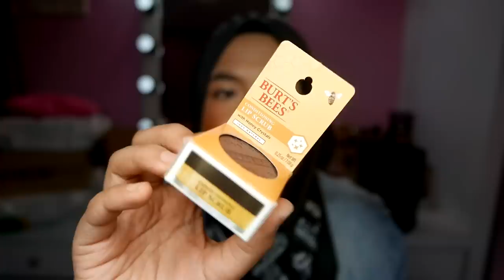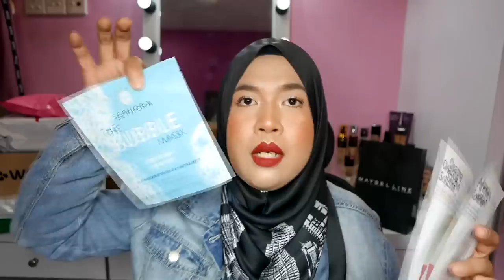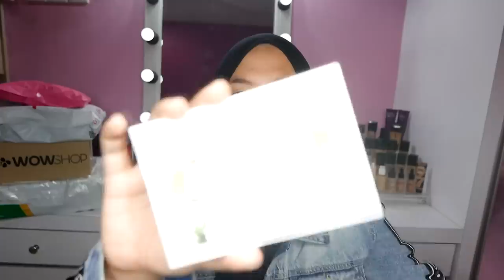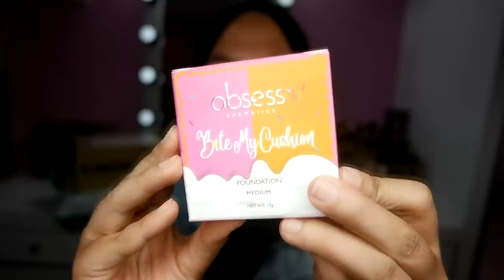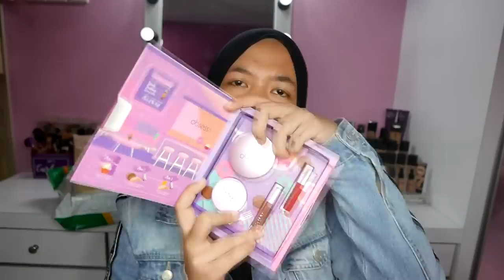aku rasa mcm tak banyak barang tapi pasaipa video panjang | MAKEUP HAUL